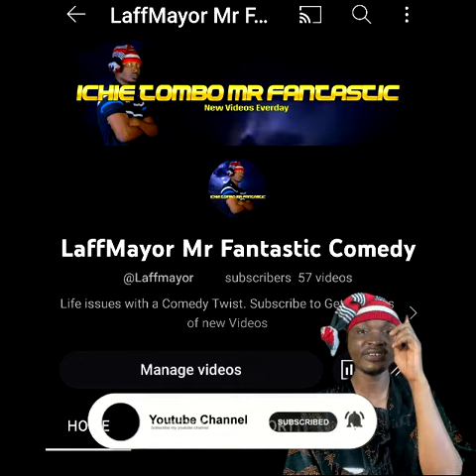Impossible Before And After Transformation 🧐😂